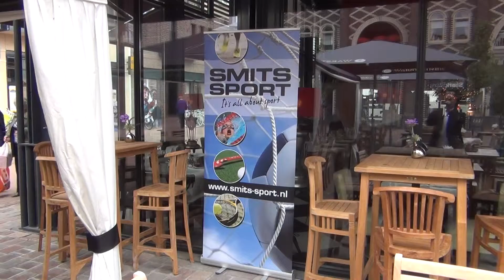LINKborrel voorbereidingen 00223.MTS